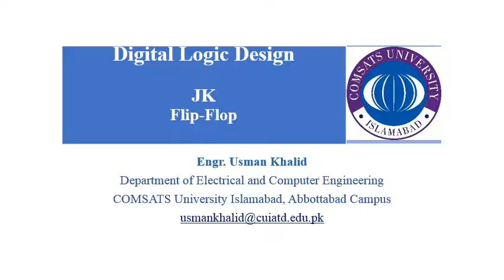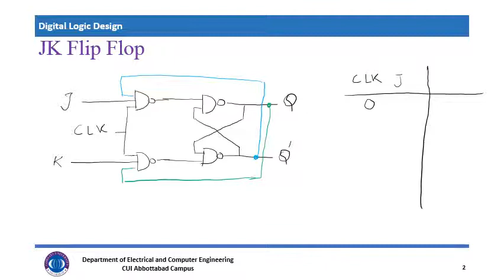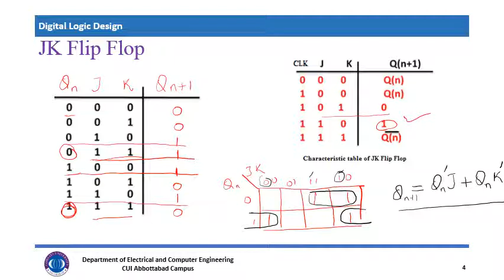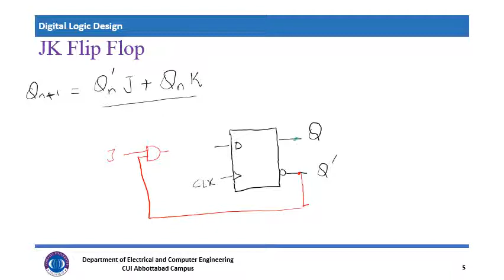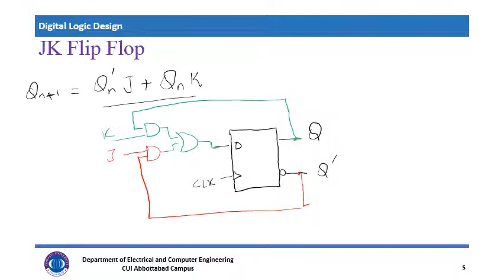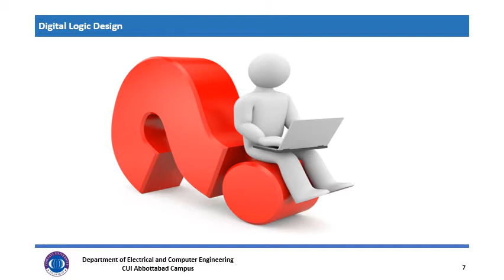JK Flip Flop || Introduction to JK FLIP FLOP || How JK Flip Flop works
The JK flip flop is basically a gated SR flip-flop with the addition of a clock input circuitry that prevents the illegal or invalid output condition that can occur when both inputs S and R are equal to logic level “1”.
The J-K flip-flop is the most versatile of the basic flip-flops. It has the input- following character of the clocked D flip-flop but has two inputs, traditionally labeled J and K. If J and K are different then the output Q takes the value of J at the next clock edge. The inputs are labeled J and K in honor of the inventor of the device, Jack Kilby.
If J and K are both low then no change occurs. If J and K are both high at the clock edge then the output will toggle from one state to the other. It can perform the functions of the set/reset flip-flop and has the advantage that there are no ambiguous states. It can also act as a T flip-flop to accomplish toggling action if J and K are tied together. This toggle application finds extensive use in binary counters.